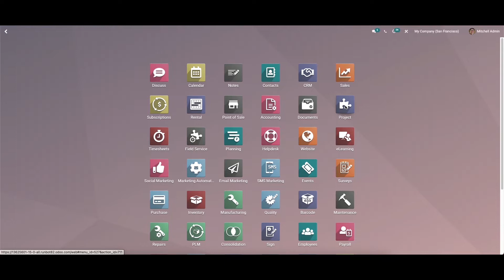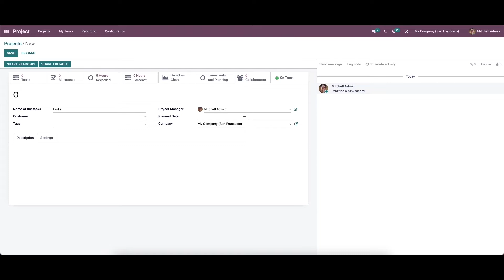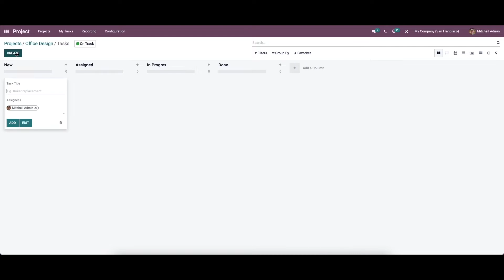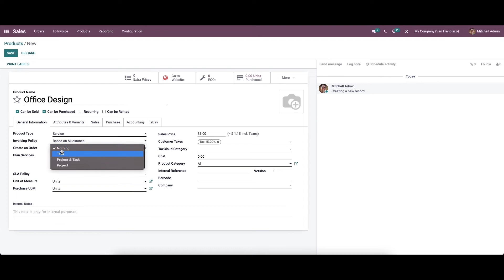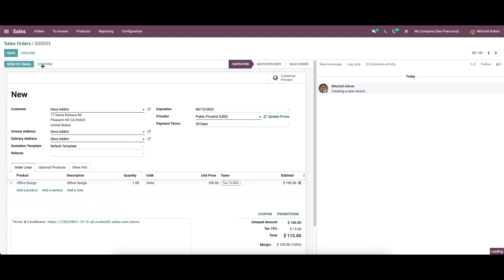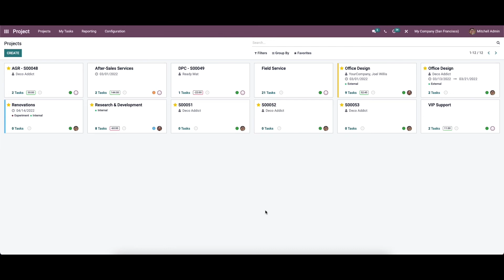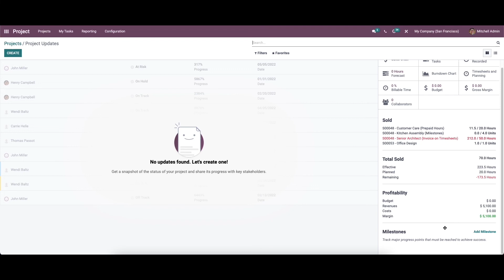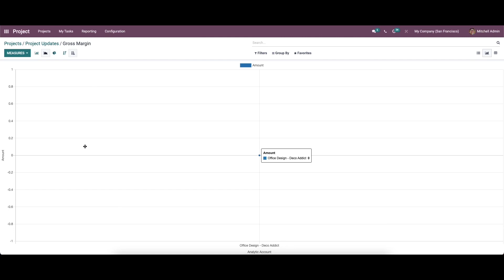How to Calculate Project Profitability With Odoo 15 Project Module | Measuring Project Profitability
In this video, we will discuss how to calculate the project profitability in Odoo 15. Systematic organization of operations is a very important factor when it comes to the management of projects in any organization.

Video Chapters
00:00 Introduction
01:32 Goes to the Configuration
02:10 Create New Project
04:24 Create Task
05:00 Goes to Sales Module
05:09 Add Product
05:55 Create Sales Order
06:54 Back to Project Module
07:32 Create Invoice
08:19 Project Updates

Before starting a project, having a clear strategy for each step in the project will benefit a company to reduce the work pressure and cost for planning.

With the help of an adequate project management system, you can plan and monitor various operations in a project to improve the operational transparency of your company.

The Project module in Odoo ensures proper management of projects with efficient tools which are designed to meet your requirements.

This module will assist you from start to end to attain excellence in every operation related to a project.